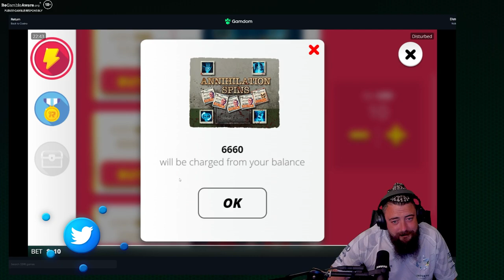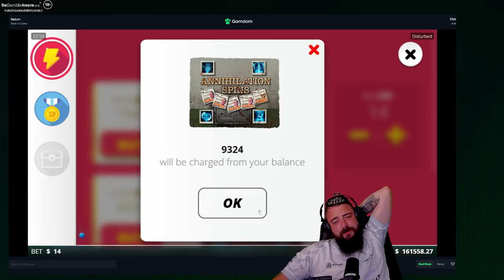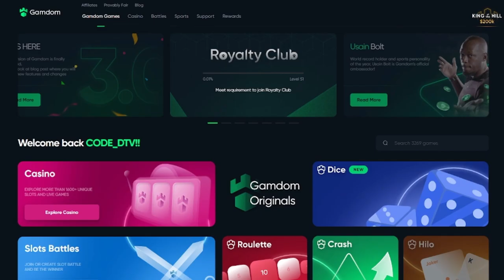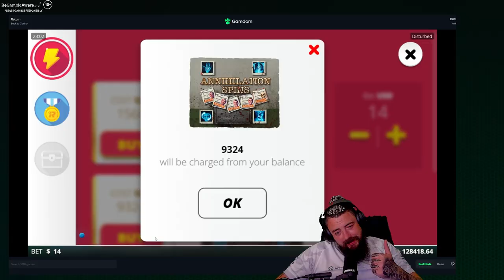NOLIMIT CITY'S *NEW* SLOT DISTURBED is just CRAZY! MASSIVE WIN!!!